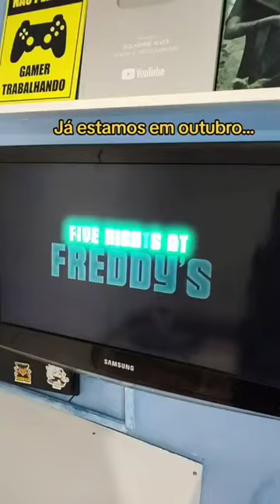A COISA QUE TODO GAMER MAIS ESPERA